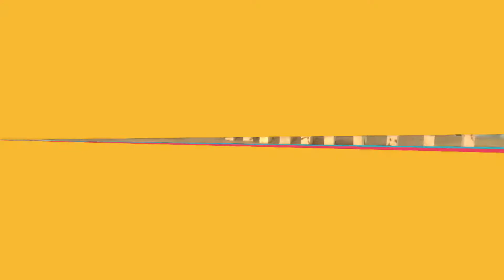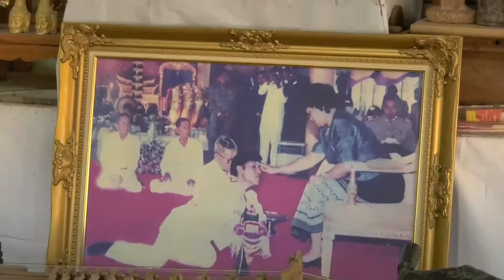เกษตรบ้านทุ่ง 04-02-64 วงดนตรีไทย รีไซเคิล สิงห์บุรี ลักษณะควาย อุทัยธานี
ดนตรีไทยรีไซเคิลทั้งวงแค่พันกว่าบาท
แต่ไพเราะเทียบเท่าวงละแสน ความคิดของครูและเด็กๆ
ที่รักดนตรีไทย รร.สิงห์บุรี อ.เมือง
จ.สิงห์บุรีนะ จะบอกให้

คุณลักษณะของควายที่ดี
ดูกันอย่างไร ไปดูกันครับที่
อ.ทัพทัน จ.อุทัยธานีเด้อ...ซิบอกไห่

ติดตามได้ในช่วงรายการ เกษตรบ้านทุ่ง
ทางช่อง 5 วันพฤหัสบดีที่ 4 กุมภาพันธ์ 2564 เวลาประมาณ 17.15 น.